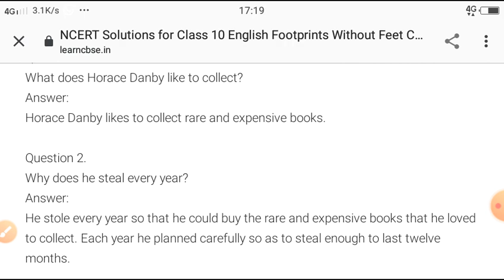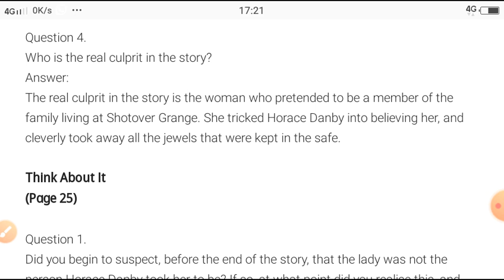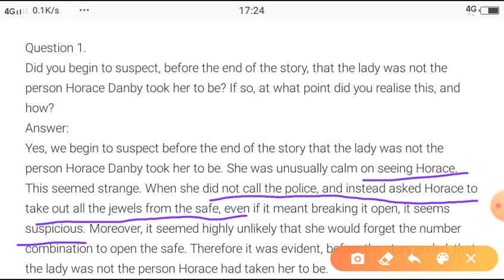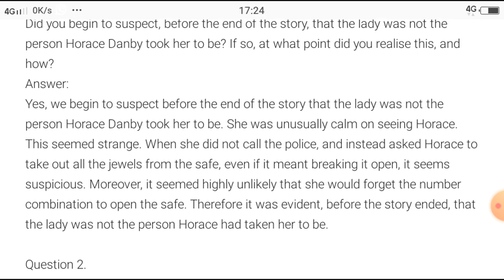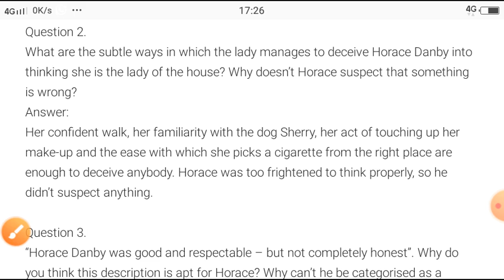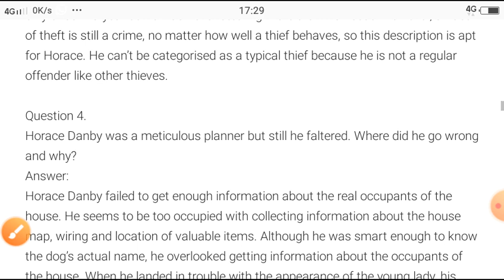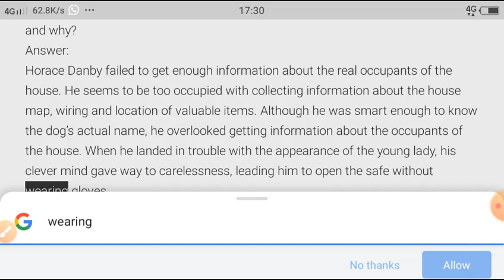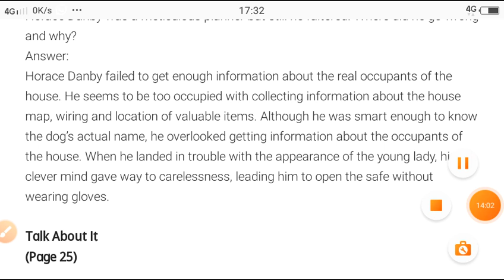A Question Of Trust *All Important Question Answers*English Supplementory Reader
Disscussion on All Important Question Answers of "A Question Of Trust"